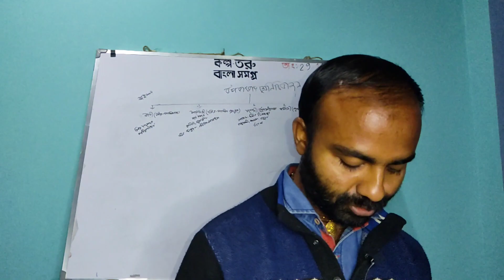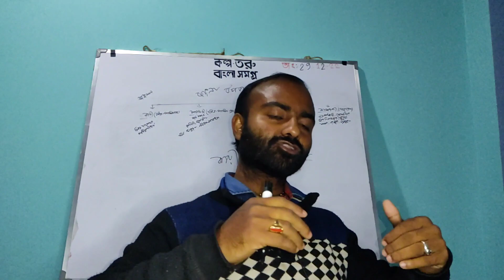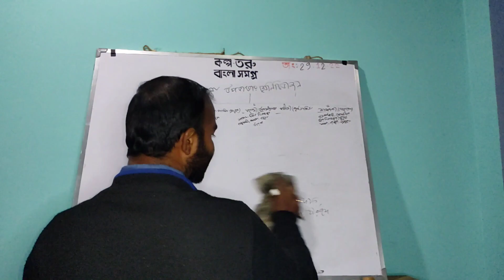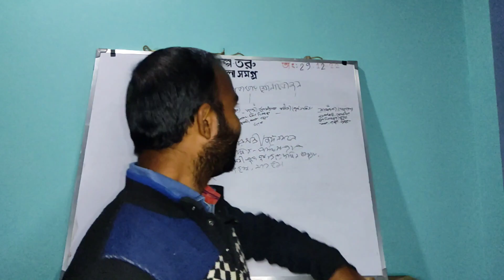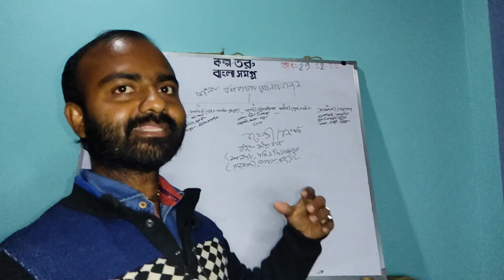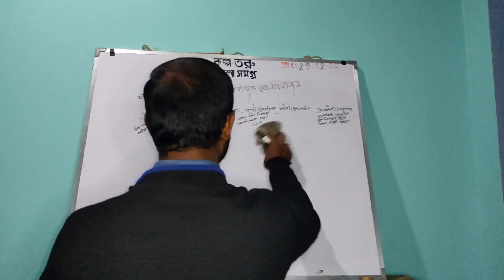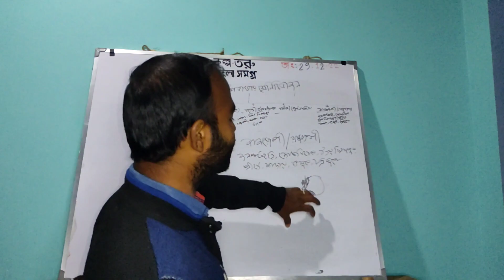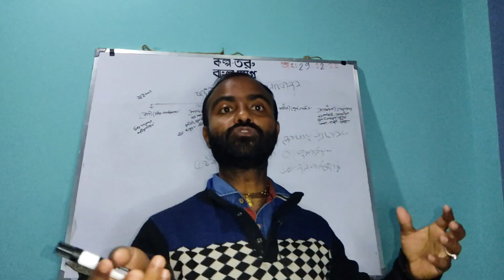বাংলা_উপভাষার_শ্রেণিবিভাজন llরাঢ়ী, ঝাড়খণ্ডী,বরেন্দ্রী,বঙালী,কামরূপ উপভাষা l কোন অঞ্চলে কোন উপভাষা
Hello everyone...

Kalpataru Bangla Samagro- ইউটিউব চ্যানেলে সকল শিক্ষার্থী বন্ধুকে স্বাগত জানাই। আজ আমরা বাংলা উপভাষার শ্রেণিবিভাজন সম্পর্কে আলোচনা  করবো।